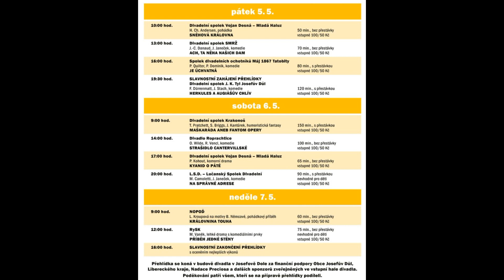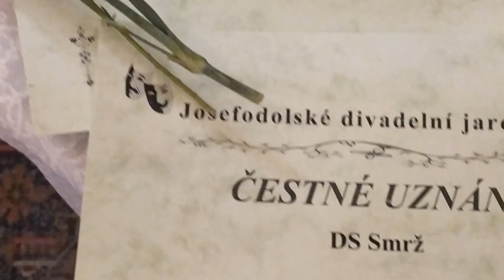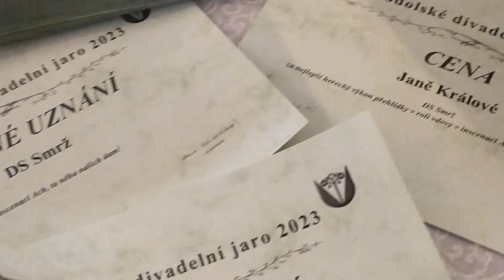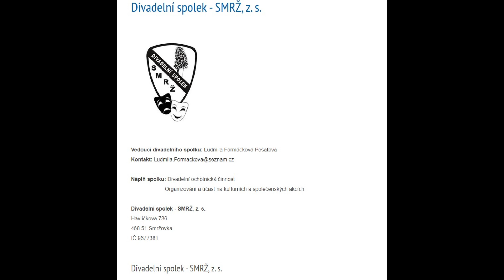Divadelní spolek Smrž